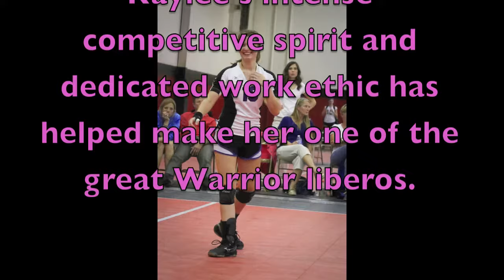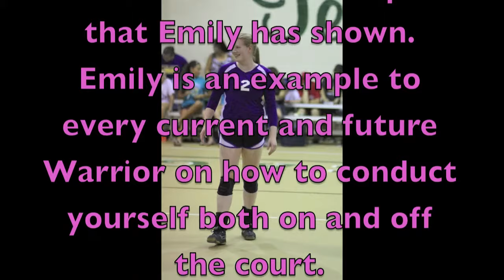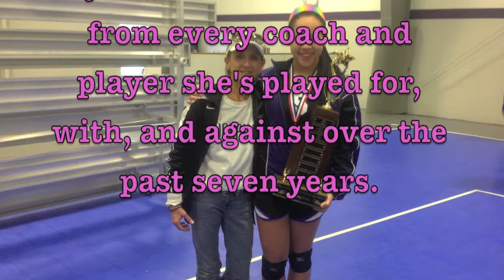PT Warrior Varsity 2013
The PT Warriors are a competitive homeschool volleyball team in the Fore Worth area. The Warriors are recognized as the top homeschool volleyball program in the country with four National Championships over the last three years. In 2013 all three Warrior age divisions, junior high, junior varsity, and varsity won the National title. The Warriors have played in a total of eight national championship matches over the three years.